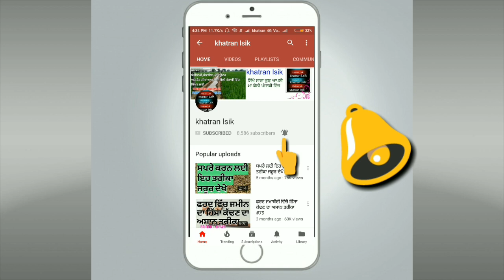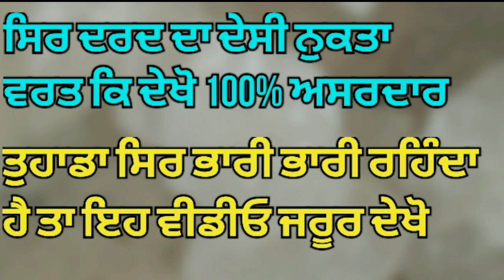ਸਿਰ ਦਰਦ ਲਈ ਸਭ ਤੋ ਵਧੀਆ ਨੁਸਖਾ ।। ਇਹ ਨੁਸਖਾ ਵਰਤੋ ਸਿਰ ਦਰਦ ਤੋ ਛੁਟਕਾਰਾ ਪਾਓ ।। ਸਿਹਤ ਸਬੰਧੀ